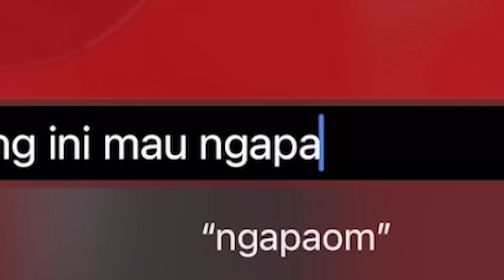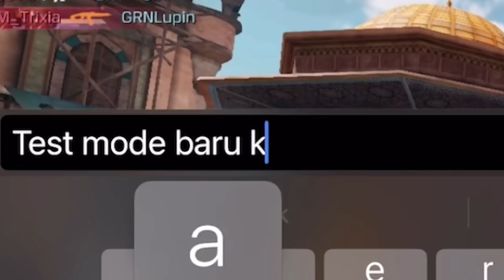DAPET UNDANGAN RANDOM DARI GM CODM BUAT TEST MODE SPESIAL? - Call Of Duty Mobile Indonesia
WAH DI INVITE GM !!!

oca dz,ocadz, sensitivitas codm ocadz, REKOMENDASI SENJATA BUAT PUSH RANK DI CODM BATTLE ROYALE SEASON 11, saran senjata terbaik di cod mobile, best weapon in cod mobile, senjata terbaik di codm, rekomendasi senjata di season baru codm, battle pass season 11 cod mobile, rilis bp codm, unboxing battle pass season 11 max level, battle pass final snow, type 25 gunsmith attachment, type 25 gunsmith, best gun in cod mobile, best weapon in codm, best ar in codm, GM CODM, GAME MASTER CODM, PLAY WITH GM IN COD MOBILE, mabar bareng gm codm